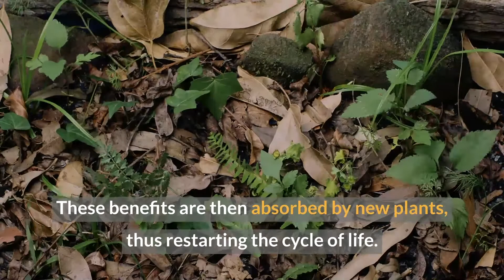How fallen leaves support biodiversity and climate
Made up of fallen leaves, bark, twigs and plant stalks, leaf litter helps maintain healthy soils, shelters many species and stores carbon.